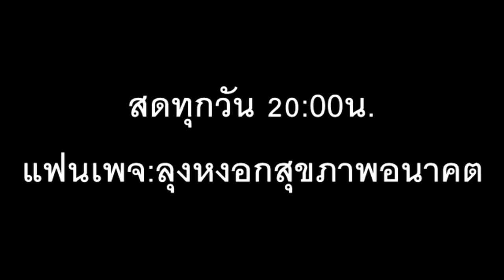น้ำฝนโบราณ ภาษาลุงหงอกกิ๊กก๊อก จันทร์.03/08.สค./2563/24ชม.